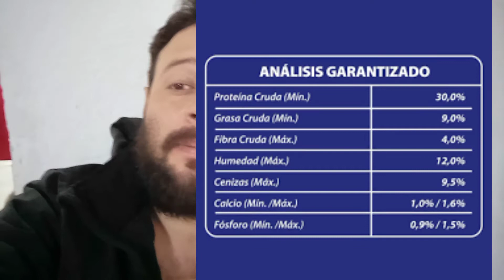Analizando croquetas Félix Megamix